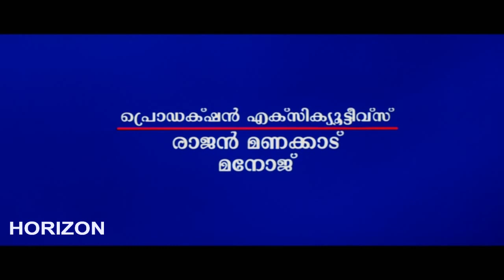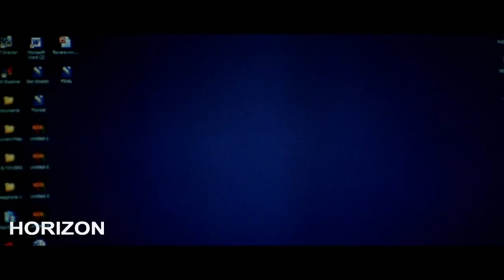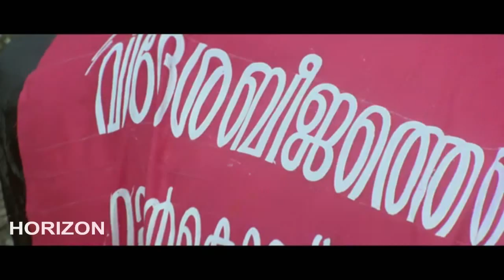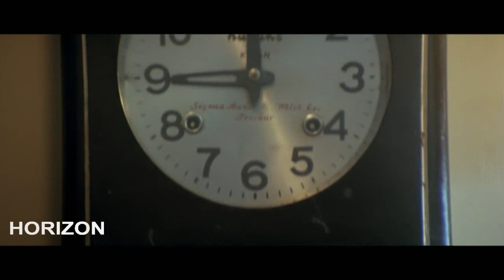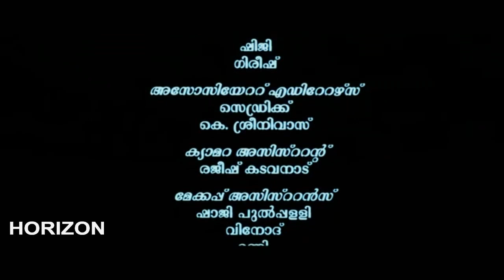Iruvattam Manavatti | Kunchacko Boban |1080 | Malayalam Superhit Action Movie HD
Iruvattam Manavatti | Kunchacko Boban |1080 | Malayalam Superhit Action Movie HD| Malayalam Full Movie |